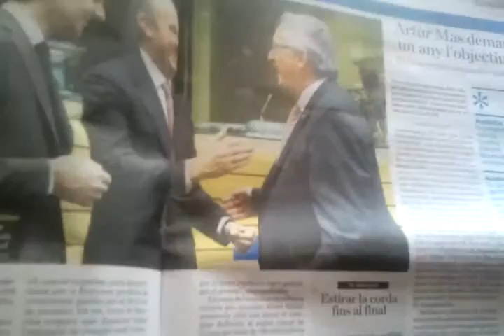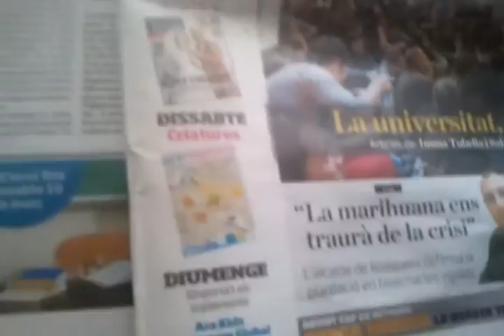video 2012 03 03 10 24 03